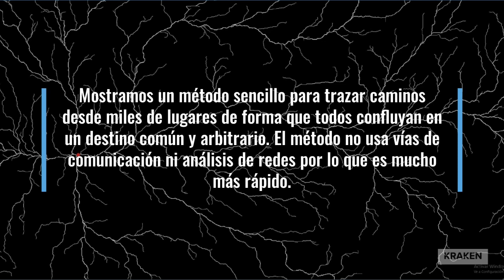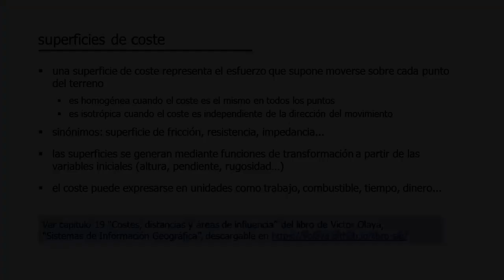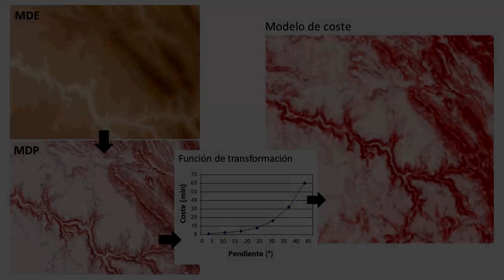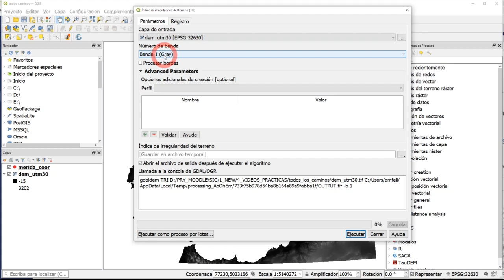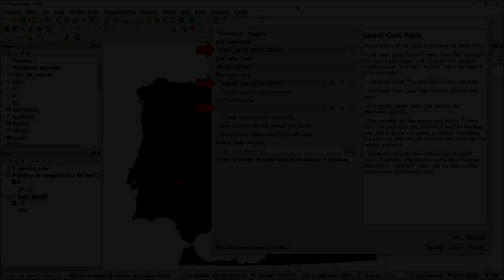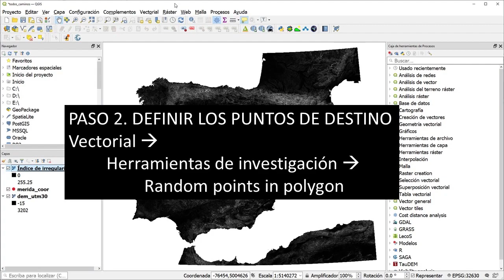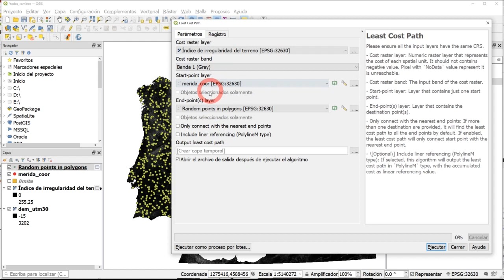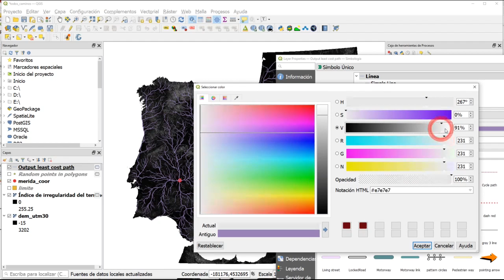¿Todos los caminos conducen a Roma? Como demostrar que todos llevan a tu pueblo (con QGIS)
Mostramos un método sencillo de trazar caminos desde miles de lugares de forma que todos confluyen en un destino común donde tú quieras. El método no usa vías de comunicación ni análisis de redes, sólo necesitas un modelo digital de elevaciones.